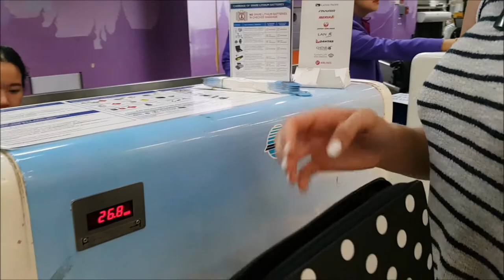THE FINAL DAY ON PHUKET! | 2016 THAILAND VLOG #9